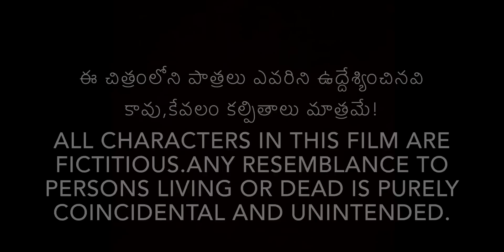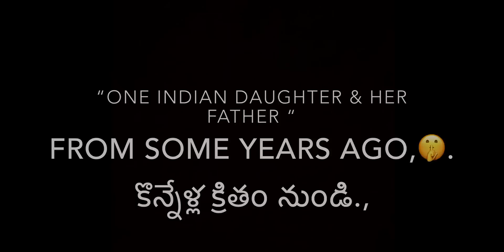ONE INDIAN DAUGHTER& HER FATHER,Latest Telugu short film2018,Directed by UPENDRA SP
SYNOPSIS;This story is not about The Relationship between a DAUGHTER&HER FATHER.but it's ABOUT The 'TRUTH" between an INDIAN DAUGHTER & HER FATHER.

BANNER;an ALAVI film fac
PRODUCERS;Alavi&Dhwee
EXECUTIVE PRODUCERS;MOHAN,SRINUKANAGARTHI
WRITTEN,DIRECTED&EDITED BY;Upendra sp
Dir.TEAM;Ashok,Sandhya
CAST;VANRAJ/SANJAY/AMMU/SWATHI/SRINU/RAMAKANTH